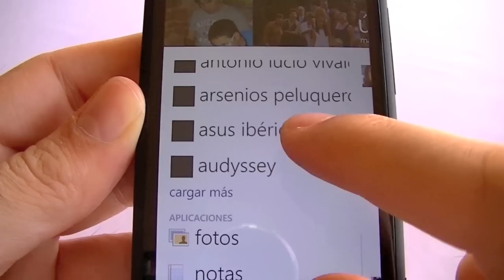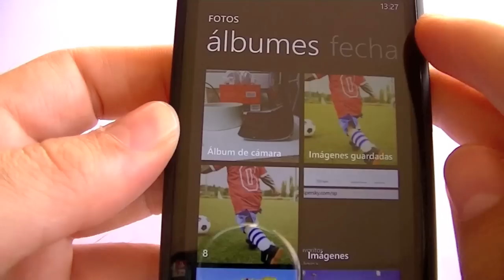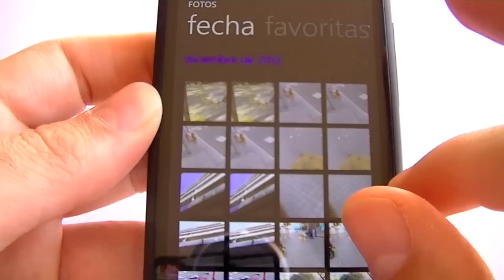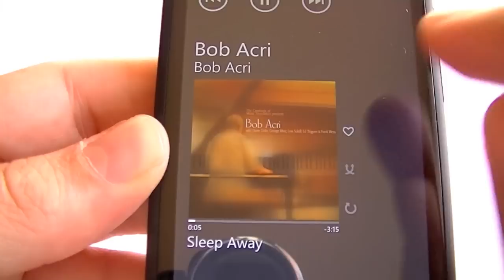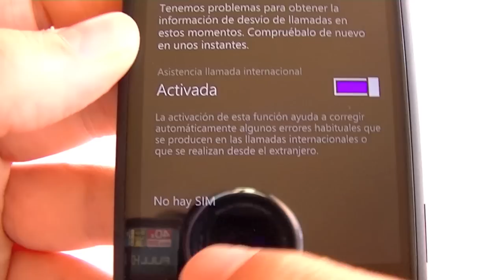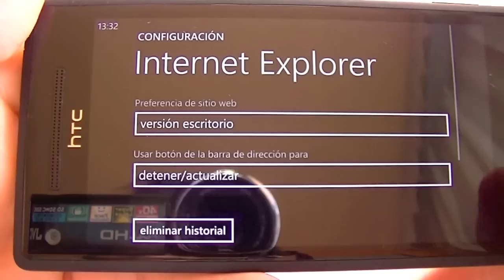Interfaz HTC Windows Phone 8X (II)